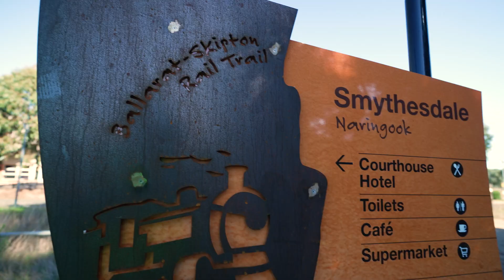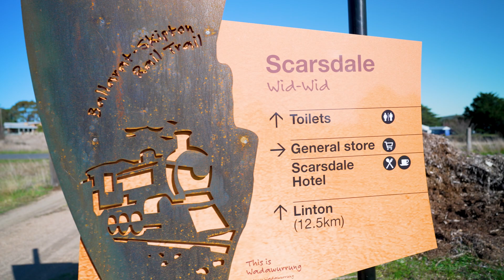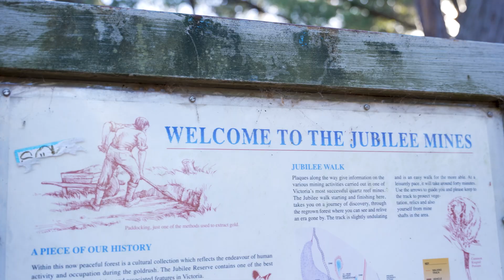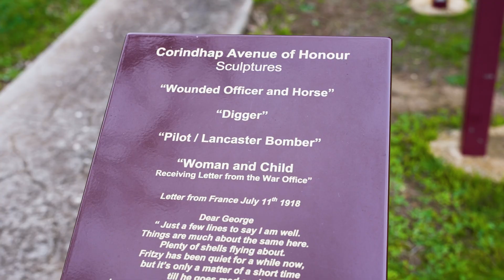Visit Golden Plains